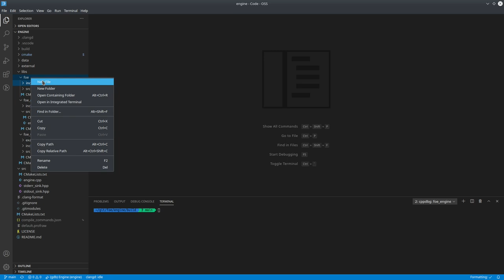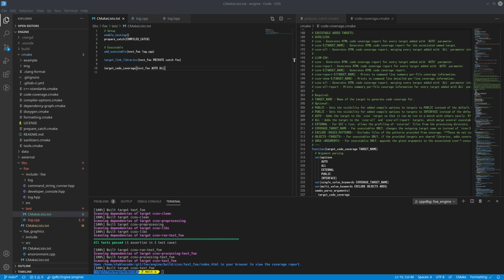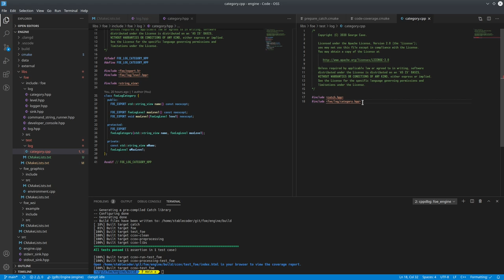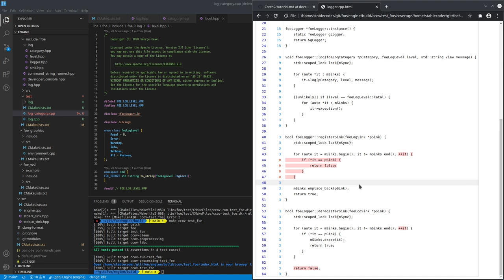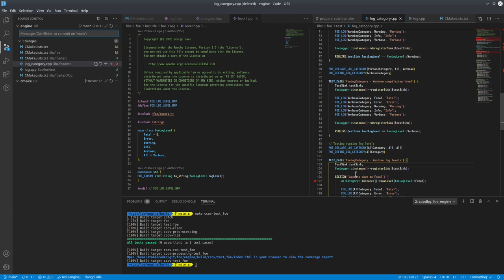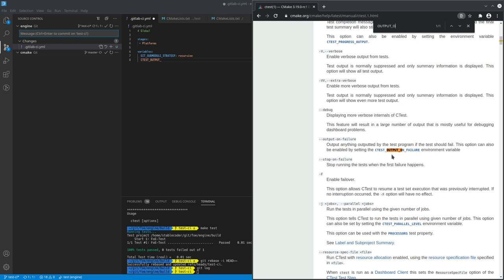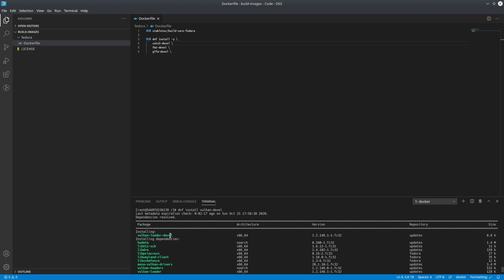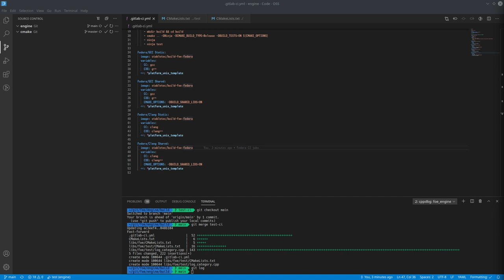007 - Tests and Continuous Integration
Implementing two major things.

First, is the code infrastructure to support creation of test programs. Using the 'Catch2' framework, and integrating it into a set of 'test' programs that side alongside the base libraries to be able to test sections of code in a fairly straightforward manner.

The second is the set of jobs that the continuous integration (CI) pipeline should run to run those tests, recording any failures.

25/10/2020